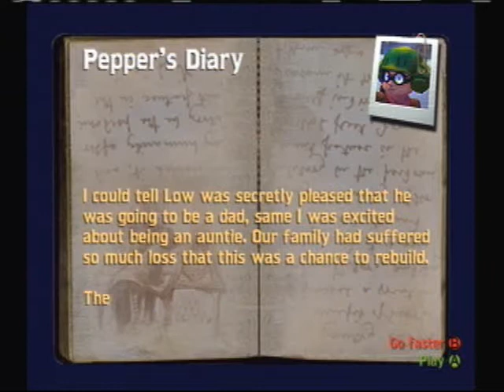Let's Play Future Tactics: The Uprising - Part 11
Whoa!  No Low, yo!